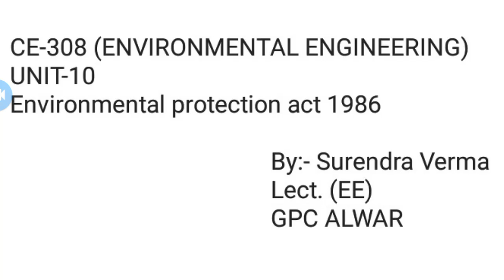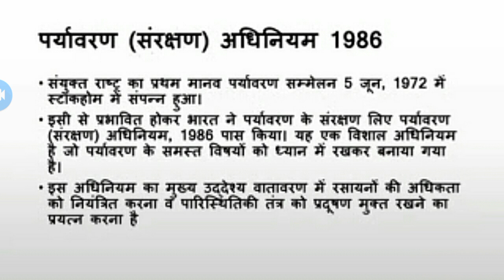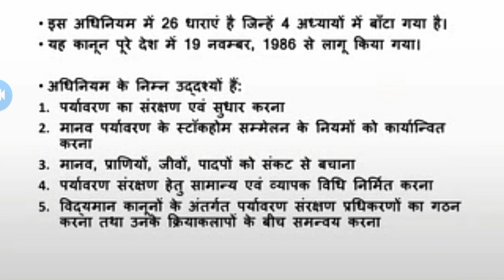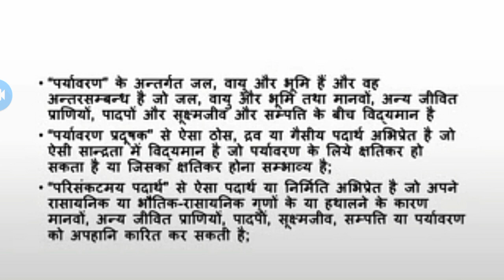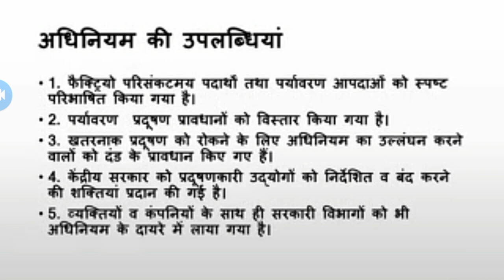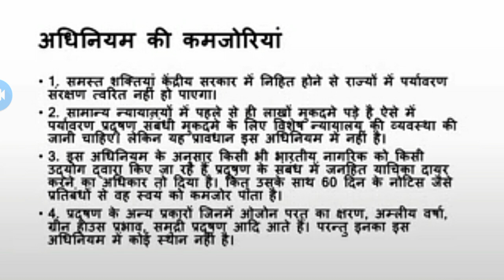ENVIRONMENTAL PROTECTION ACT 1986 BY Surendra Verma